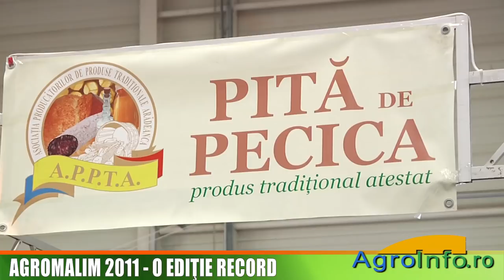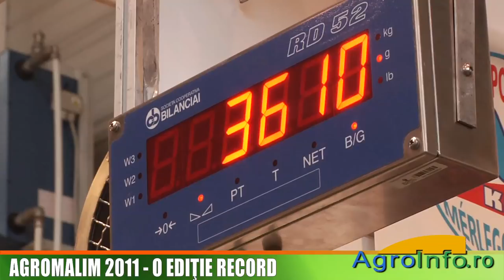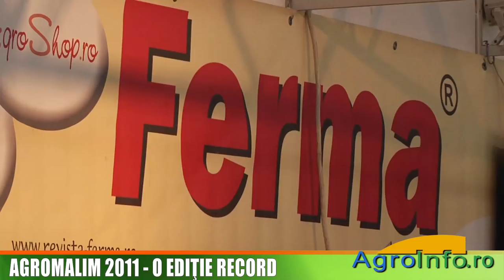Agromalim 2011 - prezentare generala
Agromalim 2011 - prezentare pe scurt a desfasurarii targului in cele patru zile
Interviu cu Cimi Enache, director de program Agromalim